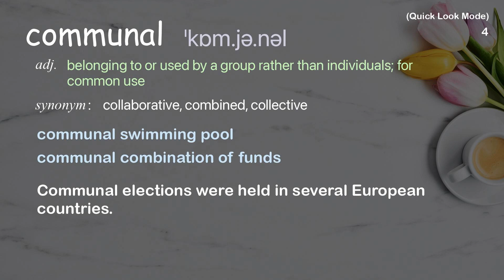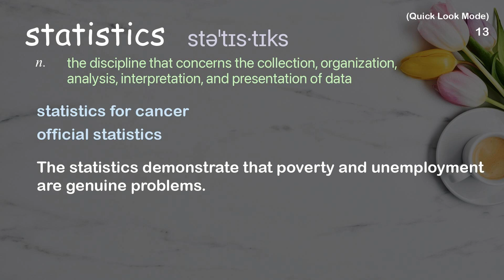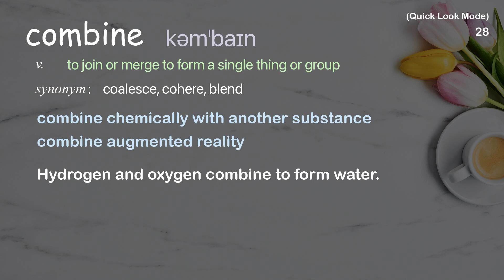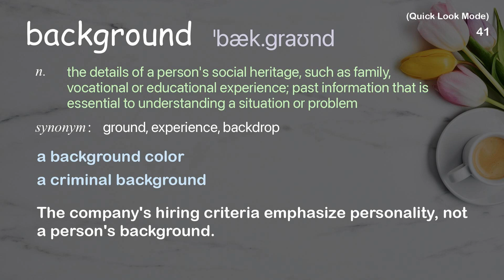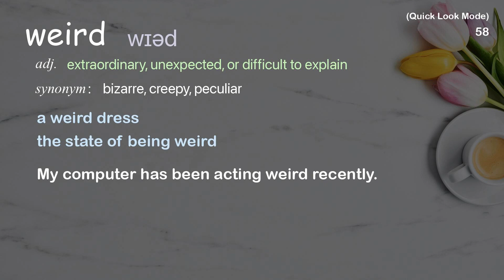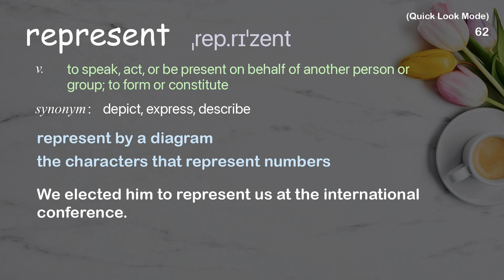63 Academic Words Quick Look Ref from "How I'm making bricks out of ashes and rubble in Gaza | TED"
■PLEASE NOTE

■Reference Source
Majd Mashharawi: How I'm making bricks out of ashes and rubble in Gaza | TED Talk